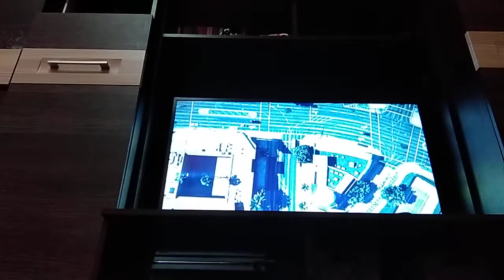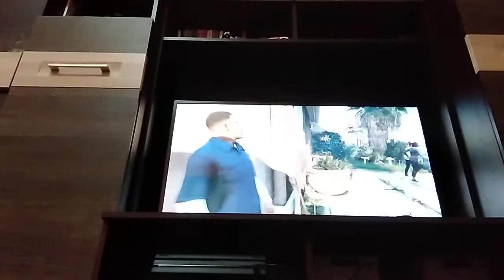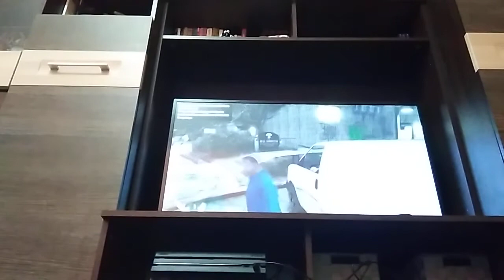1 ianuarie 2021